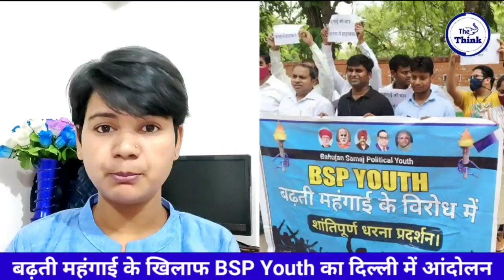BSP Youth का दिल्ली के जंतर मंतर पर बड़ा आंदोलन | फिर क्या हुआ देखिये | Engineer Sneha | The Think